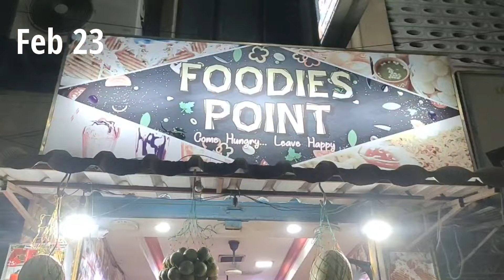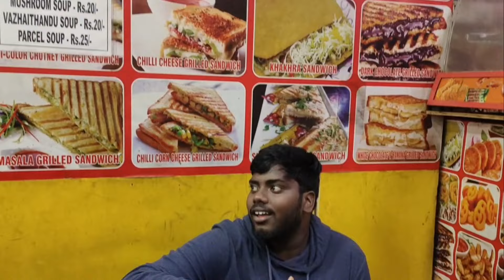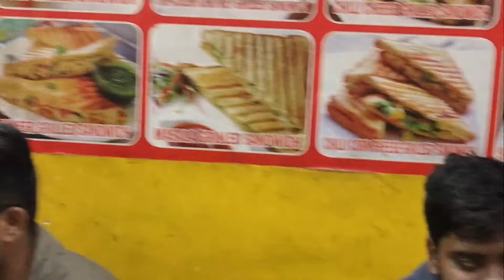Unlimited Pani Puri challenge | Met CWC Sunitha | Unlimited Pani Puri at chennai | 130+ Pani Puri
Sorry for the bad quality of audio🥺
I'll fix an external mic soon🙏
Watch till end and see what happened and who won by eating the atmost count of Pani puri